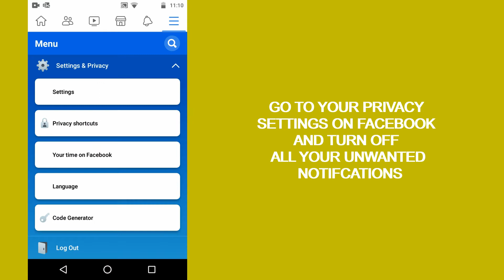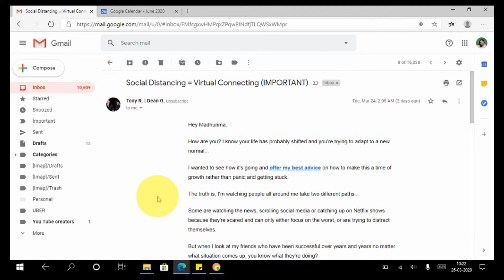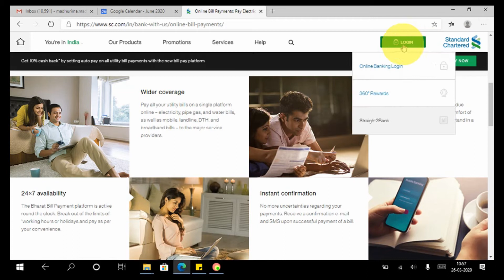How to make life easier for busy professionals 2020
Description

This video from the fairytale life talks about simple ways to make your life easier. If you want to know How to make life easier then these are simple changes to make your life easier. This video shows little changes to make to your life and to know how to create an easier life, these are habits that changed my life. Follow these Simple Daily Habits to Change Your Life. These are simple daily habits anyone can form. You do not have to look further to know how to change your life. How to make life easier for busy professionals 2020 is a video to watch for all of this.
These are the books I recommend: -
How to win friends and influence people by Dale Carnegie
The Secret by Rhonda Byrne
The power of your subconscious mind by Dr Joseph Murphy

Please take a look at the books that are on my current reading list: -
The Alchemist by Paulo Coelho
I Will Teach You To Be Rich by Ramit Sethi
The 5 AM Club by Robin Sharma
Think and grow rich by Napoleon Hill
The 4-Hour Work Week by Timothy Ferriss